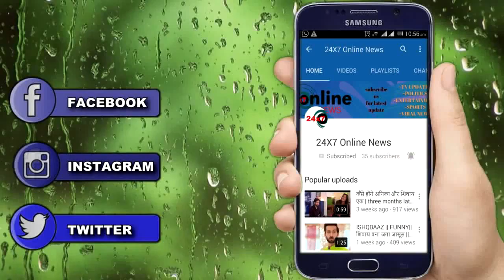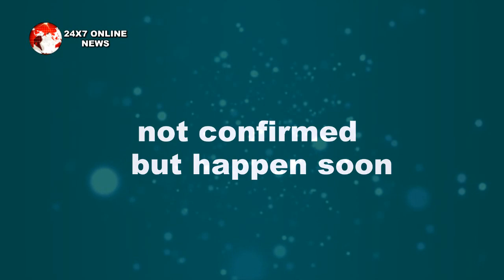KASAUTII ZINDAGI KAY || “होश में आने के बाद" मलोए करेगा ये बड़ा खुलासा, बदलेगी PRERNA की जिंदगी